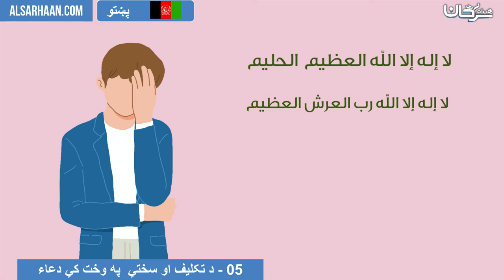05 د تکلیف او سختي په وخت کي دعاء